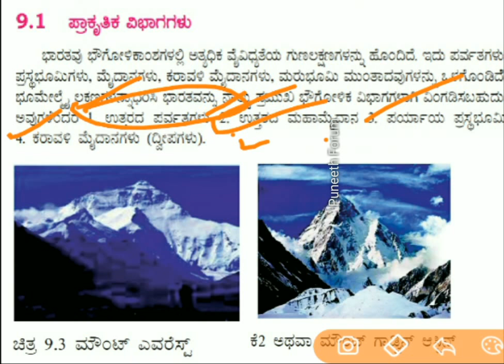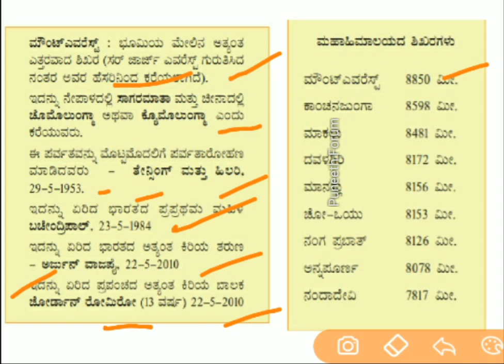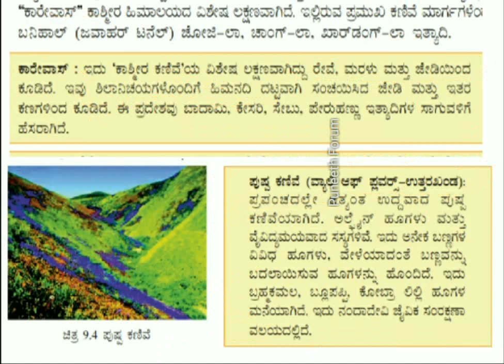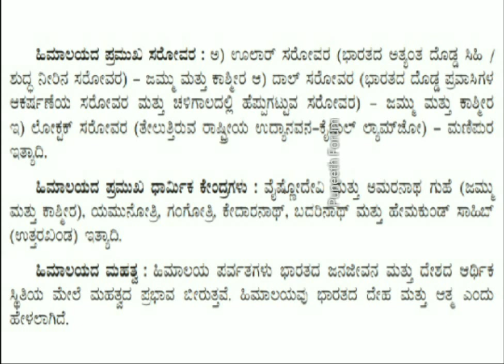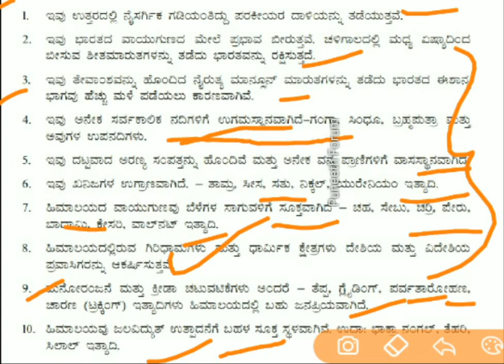Himalayas/ಹಿಮಾಲಯ - ಅಧ್ಯಾಯ -4, |KPSC/KAS/IAS/FDA/PSI/PDO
Northern mountains, Himalayas, complete explanation in kannada, helpful for all compitative exams.